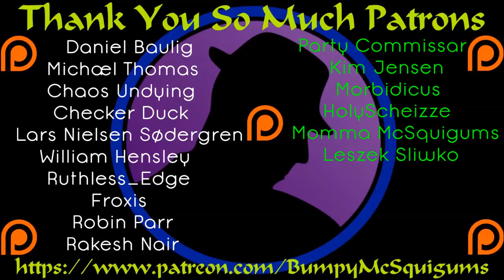First Look - Space Tyrant - Bow Before Your Supreme Space Overlord!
Space Tyrant is a fun tactical, turn-based, 4x game with real time battles, power up cards, and loaded with humor.  Take over all of Space and don't forget you have a death ray!  It's a lot of fun, definitely check it out!  :D